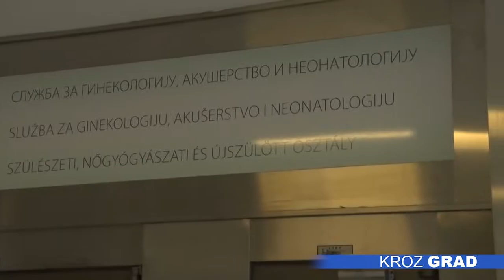Dve devojčice i dva dečaka prve bebe u novoj godini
Dok je većina sugrađana slavila uz muziku i vatromet, neki od njih su 31. decembar i 1. januar proveli u iščekivanju prinove. Iako se prvojanuarski plač obično čuje nešto ranije, prva beba rođena u 2022. godini u Opštoj bolnici Subotica na svet je došla tek oko pola jedan popodne. U pitanju je dečak, težak 3.090 grama i 50 cm dugačak, rođen carskim rezom.

Prvog januara rođene su ukupno četiri bebe, dva dečaka i dve devojčice, a do danas imamo 13 novih sugrađana,  dodaju iz Odeljenja neonatologije.

Tokom godine za nama, u porodilištu subotičke Opšte bolnice rođene su 1.333 bebe.